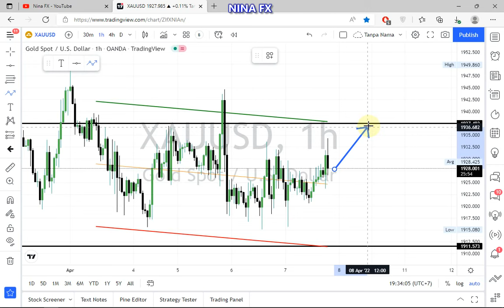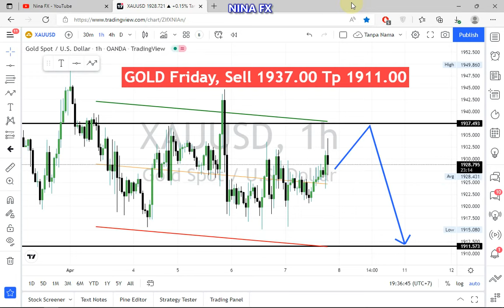Gold Daily Analysis for Friday April 8, 2022 by Nina Fx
Gold daily technical analysis.